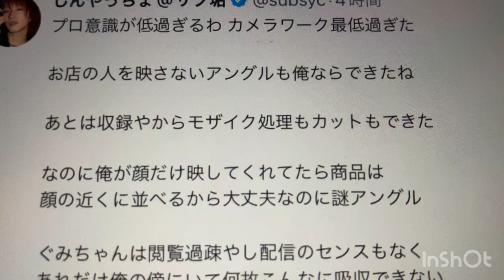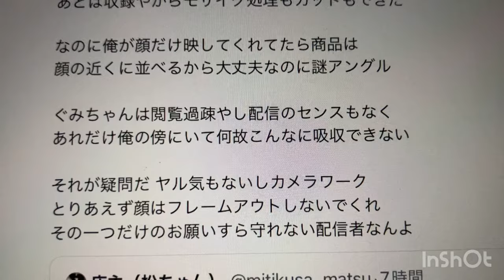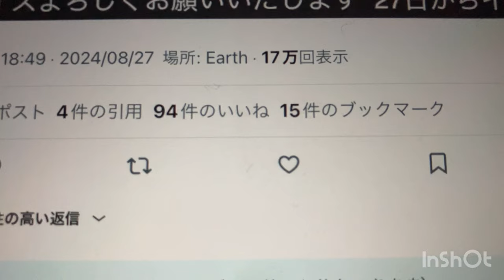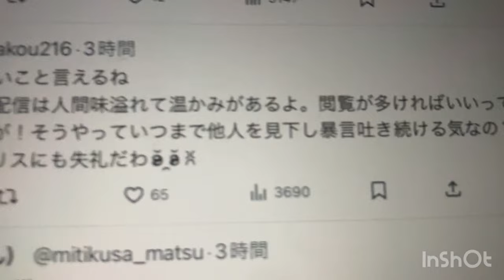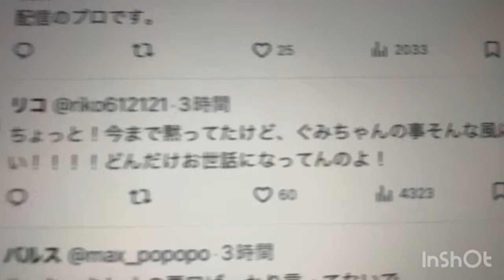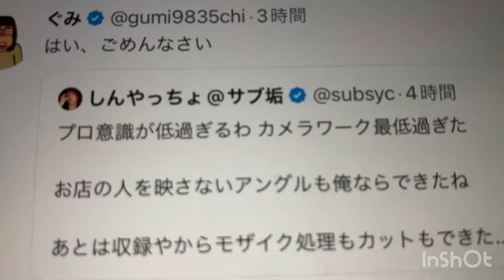しんやっちょがぐみに公開説教した件について